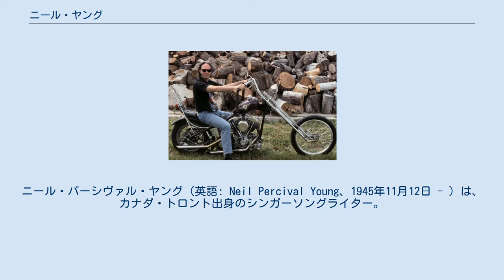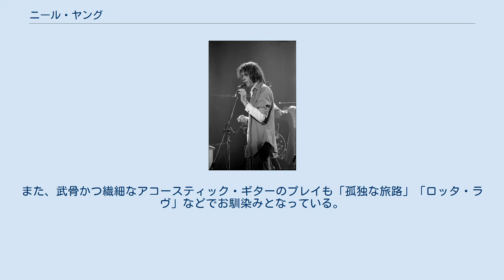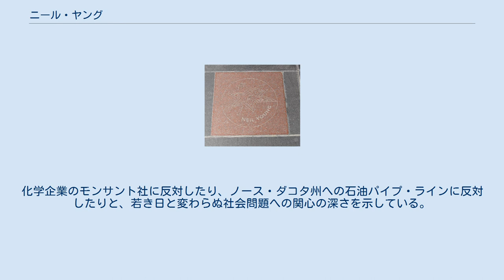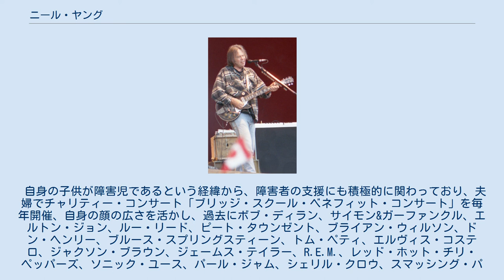ニール・ヤング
カントリーロック・ミュージシャン
クロスビー、スティルス、ナッシュ&ヤング
バッファロー・スプリングフィールドのメンバー
ニール・パーシヴァル・ヤング（英語: Neil Percival Young、1945年11月12日 - ）は、カナダ・トロント出身のシンガーソングライター。
クロスビー、スティルス、ナッシュ&ヤングやバッファロー・スプリングフィールドのメンバーとしても活躍。
1969年にソロデビューし、1995年にはロックの殿堂入りを果たした。
 バンクーバーオリンピックの閉会式では、カナダ代表のミュージシャンとしてライブ・パフォーマンスをした。
 若き日のニール (1976年) 1945年11月12日、カナダ、オンタリオ州のトロントで生まれた。
父はジャーナリストでスポーツ・ライターであり、母はドーターズ・オブ・ジ・アメリカン・レボリューションの会員だった。
彼は、ロックンロール、ロカビリー、ドゥーワップ、カントリーなどの影響を受けた。
さらに、エルヴィス・プレスリーを筆頭に、チャック・ベリー、ハンク・マーヴィン、リトル・リチャード、ファッツ・ドミノ、シャンテルズ、モノトーンズ、ロニー・セルフ、フリートウッズ、ジョニー・キャッシュ、ロイ・オービソンらから音楽的影響を受けた。
やがてヤングはカナダのマニトバ大学に進学し、「4次元フォーク・クラブ」に入る。
そのクラブにはジョニ・ミッチェルがいた。
二人は「シュガー・マウンテン」などをいっしょに歌った。
同曲に対するミッチェルのアンサー・ソングが「サークル・ゲーム」である。
ゲス・フーのランディ・バックマンとも知り合った。
ニールはマイナー・バーズというグループを組んだが、同バンドには後に大成功するリック・ジェームズも在籍していた。
 1966年、スティーヴン・スティルスらとともにバッファロー・スプリングフィールドを結成。
 脱退後、1969年1月、ファースト・ソロ・アルバム『ニール・ヤング』を発表した。
元々は6人編成のバンドだったザ・ロケッツのうち、ダニー・ウィットン（ギター）、ラルフ・モリーナ（ドラムス）、ビリー・タルボット（ベース）の3人がニールに見初められて、彼のバックバンドとしてクレイジー・ホースが結成された。
同年5月、クレイジー・ホースと共にセカンド・アルバム『ニール・ヤング・ウィズ・クレイジー・ホース』を発表。
 クロスビー、スティルス、ナッシュ&ヤング 同年6月頃、クロスビー、スティルス&ナッシュに加入した。
同グループはクロスビー、スティルス、ナッシュ&ヤングへと発展した。
 1972年1月発売の4枚目のアルバム『ハーヴェスト』がアメリカ、イギリス、カナダで1位を記録した。
同年11月18日、ダニー・ウィットンがヘロイン中毒のため死亡。
クレイジー・ホースには新メンバーとしてギタリストのフランク・サンペドロが加入した（なお、ニールとの活動とは別に、クレイジー・ホースとしてのアルバムも発表している）。
 ゲフィン・レコードに移籍してからは、シンセサイザーやヴォコーダーを多用した『トランス』（1982年）、ロカビリーに特化した『エヴリバディズ・ロッキン』（1983年）といった異色作のリリースが続き、1983年12月にはゲフィン側が「ニール・ヤングらしくないアルバムばかり作っている」という理由でヤングを訴える事態となった。
それに対してヤングは、アーティストの自由を主張し、最終的にはゲフィン側がヤングに謝罪した。
そして、1987年の『ライフ』でゲフィンとの契約を満了し、古巣のリプリーズ・レコードに復帰した。
 ヤングはフォークやカントリー、ロカビリー、テクノ、グランジなど、発表作品ごとにバラエティに富んだアプローチをとることが多い。
 ボーカルも個性的で、その鼻にかかったような弱々しい印象のハイトーンの声は、バラードには無垢な繊細さ、グランジ風の曲の際にはア...